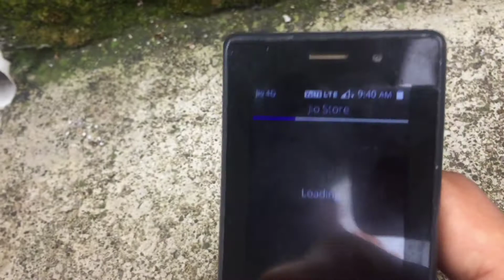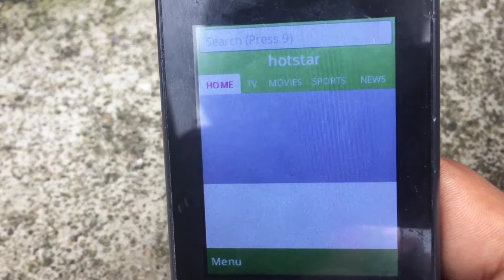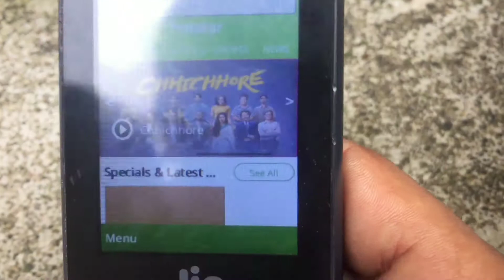How to watch ipl in jio phone ll jiophone main ipl kaise dekhe ll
How to watch ipl on jio phone ll jiophone main ipl kaise dekhe ll

Jio phone main ipl kaise dekhe
ipl jio phone main kaise dekhe